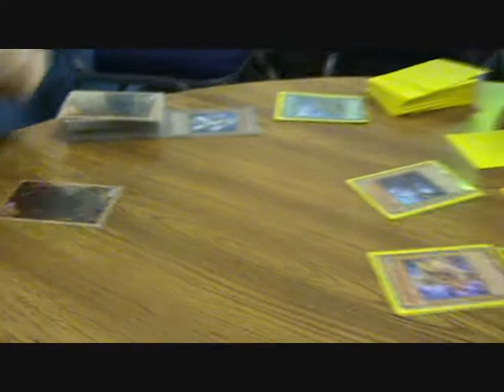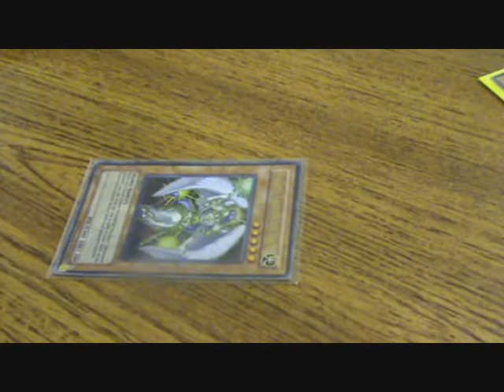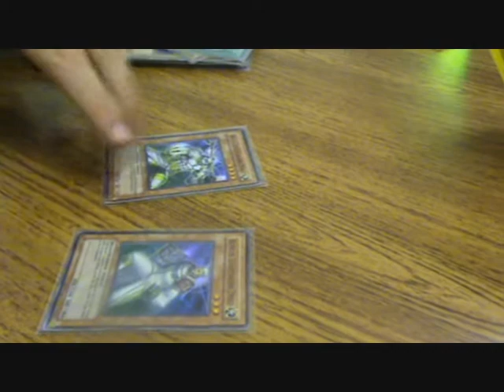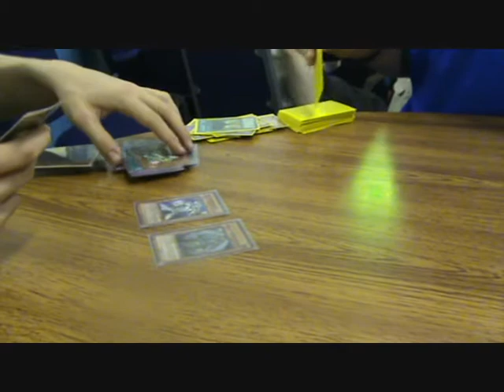Yu-gi-oh duel Me vs Amazoness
my lightsworn deck at the maybury centre against a amazoness deck